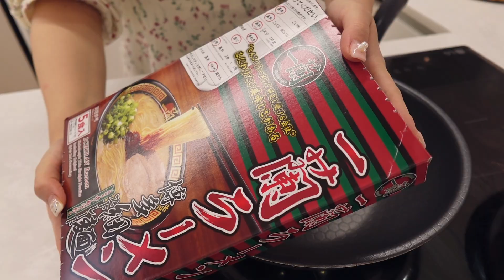vlog * 집밥 브이로그 | 임당검사와 입체초음파 그리고 먹부림 | 감바스 알 아히요, 크림 파스타, 돈까스, 도제 유부초밥, 이치란 라멘, 아지타마고(반숙계란장), 차슈 만들기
갑자기 전업 주부가 된 임산부 쿄야의 브이로그입니다:)
하루하루 성장하는 요리와 살림 실력을 지켜봐주세요❤️